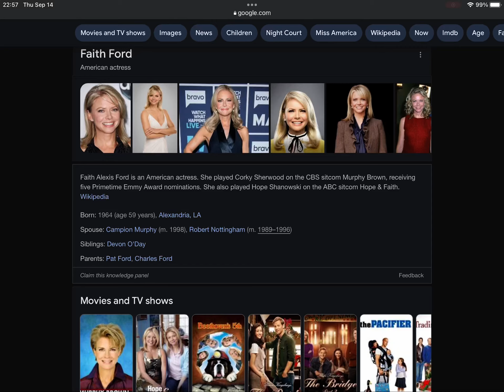Happy Late 59th Birthday Faith Ford!